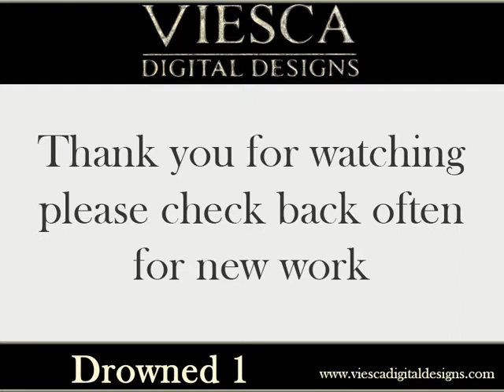Drowned01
Digital Sculpt done in Zbrush for Wyrd Games to be prototyped and cast in metal or resin